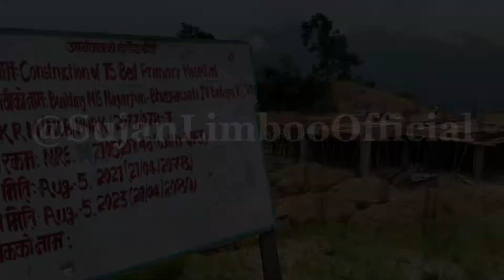Yasok Bazaar, Kummayak | Panchthar Nepal ❤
Hello Everyone 😊
This is my another vlog of one of the most beautiful and historical place of Panchthar I.e. Yasok Bazaar, which is located in eastern part of Nepal at Panchthar District. It's popular due to it's historical importance and Yakthung religious temple they are Kummayak and Kussayak. I kindly request you please visit this place for virgin beauty of nature with different landscapes for timely refreshment.

Credit :
Vlog Anxmus Music :